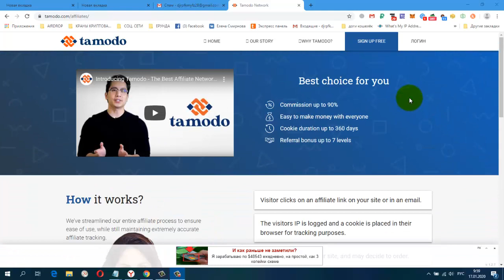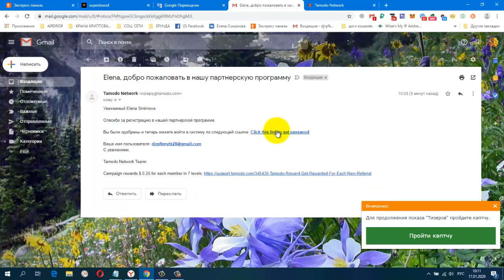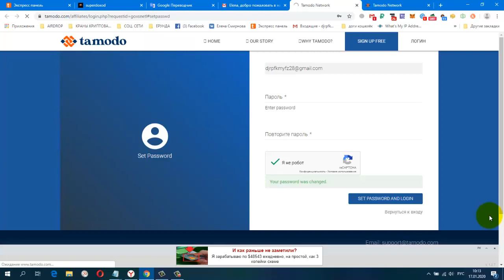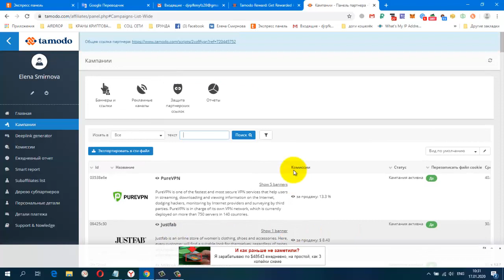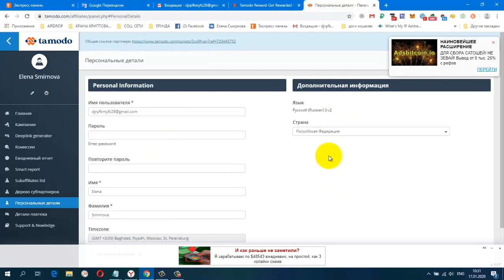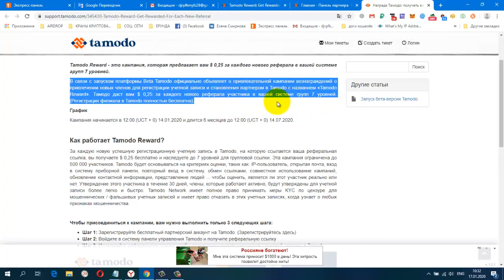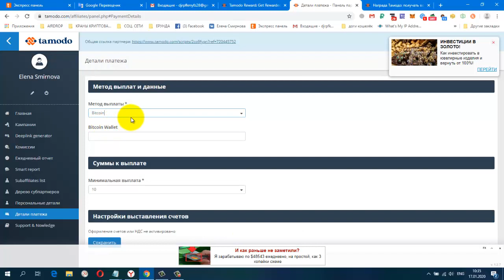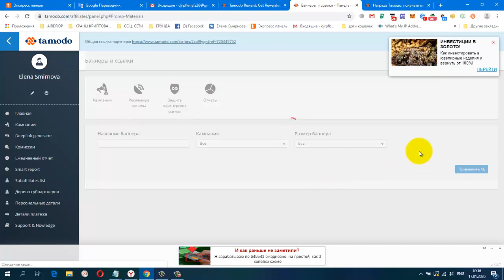Без вложений TAMODO Получаем по 25 центов на 7 уровней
регистрация
Жду Вас
гугл группа